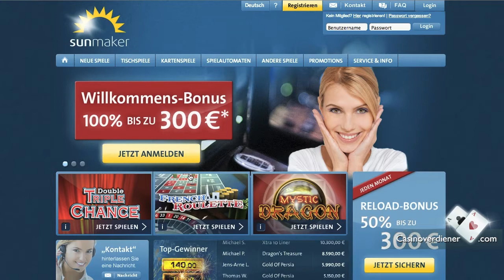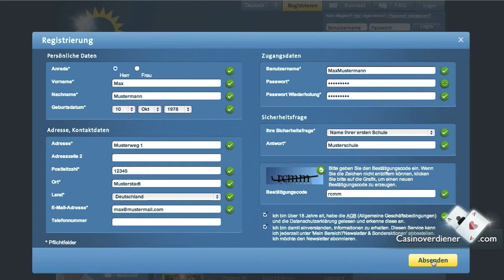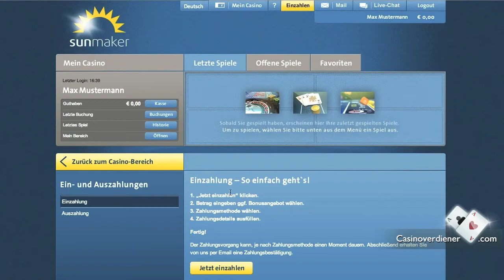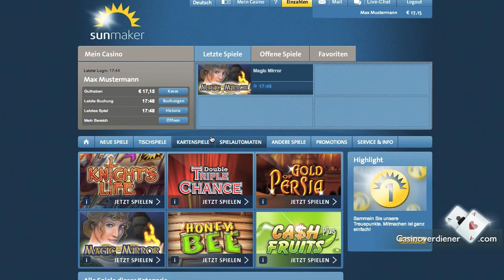Cash Fruits spielen - CasinoVerdiener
Cash Fruits online spielen
Herzlich Willkommen auf CasinoVerdiener.com! In diesem Video erfährst du, wie du Cash Fruits     bei Sunmaker mit Echtgeld spielen kannst.

Zu Sunmaker wechseln
Zuerst musst du dich von CasinoVerdiener aus zu Sunmaker weiterklicken. Den Link zu CasinoVerdiener findest du unter dem Video. Klicke unten auf der Seite auf den gelben  Knopf mit der Aufschrift "Sunmaker". Du verlässt Casinoverdiener und bist jetzt auf der Seite des Sunmaker Casino.

Wähle deine Sprache aus und klicke auf weiter. Klicke auf den Gelben Knopf mit der Aufschrift "Registrieren", um dir ein neues Spielerkonto zu erstellen.  Trage deinen Vornamen, deinen Nachnamen und dein Geburtsdatum ein. Weil du Geld einzahlen möchtest, benötigt Sunmaker außerdem deine Anschrift. Zum Schluss wählst du dir einen Benutzernamen und ein Passwort aus. Wähle eine Sicherheitsfrage, falls du irgendwann dein Passwort vergessen solltest. Jetzt gibst du noch den Bestätigungscode ein und bestätigst, dass du über 18 bist. Klicke dann auf "Absenden"

Jetzt kannst du noch einmal deine Daten prüfen

Mail von Sunmaker abrufen
Öffne dein E-Mail-Postfach und klicke auf den Aktivierungslink in der Mail von Sunmaker, um dein Spielerkonto freizuschalten.

So sieht die Seite von Sunmaker aus, nachdem du den Link geklickt hast.

Bist du Freigeschaltet kannst du dich mit deinen Nutzerdaten oben rechts  einloggen und Geld einzahlen. Klicke auf "Jetzt einzahlen". Trage den Gewünschten Betrag ein.
Klickst du auf "Jetzt Bonus auf diese Einzahlung aktivieren" bekommst du einen Bonus von 100 % bis zu 300 €. Zahlst du also 10 € ein, kannst du mit dem Bonus mit 20 € spielen. Um  dir den Bonus wieder auszahlen zu lassen, musst du ihn 25 Mal innerhalb von 60 Tagen umsetzen.

Nutze Moneybookers zum Einzahlen
Das Geld überweisen kannst du zum Beispiel mit Skrill von moneybookers. Klicke auf das Logo von Skrill und dann auf Einzahlen. Wähle eine Zahlungsmethode, wenn du noch kein Konto bei Moneybookers hast.
Bist du dort schon angemeldet, kannst du dich auf der rechten Seite mit deinen Kontodaten von Moneybookers einloggen.
Jetzt musst du nur noch die Zahlungsart wählen und auf Bestätigen klicken.

Mit dem Bonus hast du jetzt bei einer Einzahlung von 10€ ein Guthaben von 20 €. Klicke dich jetzt zurück zum Casinobereich.

Jetzt kannst du Cash Fruits spielen
Cash Fruits findest du unter "Spielautomaten". Suche das Spiel dann in der Liste und klicke auf "Play".
Unten rechts kannst du deinen Einsatz anpassen. Klicke auf Start, damit sich die Walzen drehen. CasinoVerdiener.com wünscht dir viel Spaß mit Cash Fruits bei Sunmaker

"Merkur Cash Fruits bei Sunmaker
Cash Fruits Plus ist nur eines von vielen beliebten Merkur-Spielen, die du im Sunmaker Casino online spielen kannst:

Du hast genug von den ganzen Spekulationen im Internet über einen eventuellen Cash Fruits Download? Dann haben wir eine gute Nachricht für Dich, denn ab sofort kannst Du im Sunmaker Casino Cash Fruits kostenlos spielen kannst. Ein gesonderter Cash Fruits Download ist dafür nicht notwendig. Wenn Du in regelmäßigen Abständen alle aktuellen Nachrichten zum Thema Merkur und Cash Fruits online spielen erhalten möchtest, solltest Du Dich für unseren Merkur-Newsletter anmelden. Wir verraten Dir immer sofort, wenn weitere Merkur-Spiele bei Sunmaker online gehen.

Cash Fruits Spielanleitung

Passend zum Frühlingsbeginn reifen im Internet schon die ersten Früchtchen heran. Aber wie es sich für Automatenspiele und gerade die der Merkur Hersteller gehört, hat es mit diesen Früchten noch etwas auf sich: Du erhältst Cash, also bares Geld! Und was brauchen Früchte, um schnell reif zu werden? Richtig: viel Sonne! Und die gibt es auch beim Cash Fruits online spielen, denn erscheint das Scatter Symbol der Merkur Sonne unabhängig von den 5 Gewinnlinien, kannst Du richtig abräumen. Aber auch die Obst-Symbole solltest Du nicht unterschätzen: Erscheinen 3 gleiche Symbole, z.B. einer Melone oder einer Zitrone, von links nach rechts auf einer Gewinnlinie, gewinnst Du. Und das Kirsch-Symbol reicht Dir sogar schon bei zweimaligem Erscheinen, um einen Gewinn zu erhalten! Viel Vergnügen beim Cash Fruits kostenlos Spielen!"